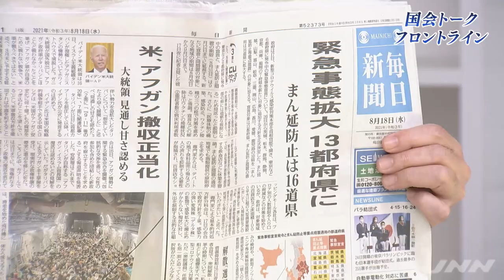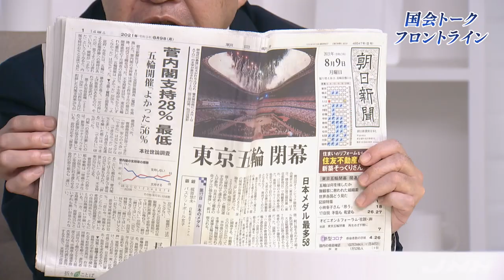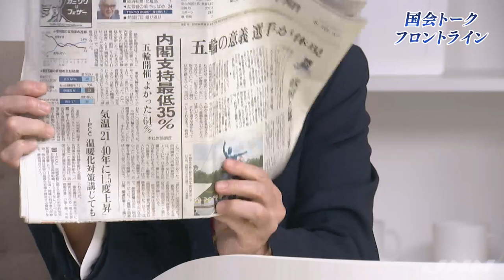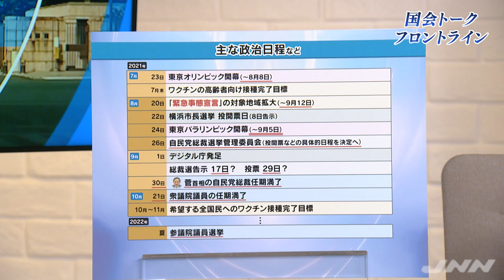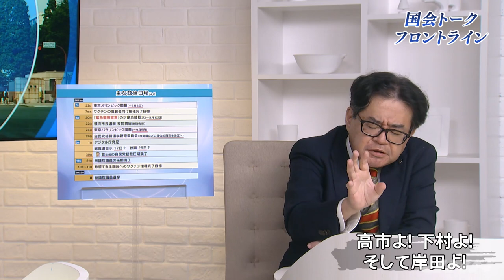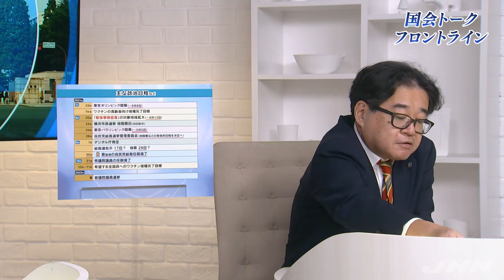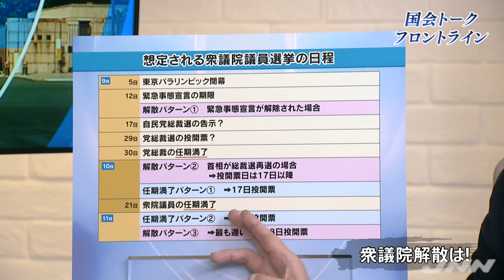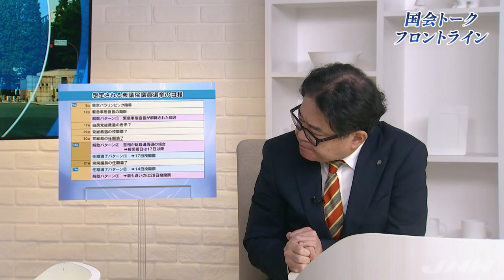“高市よ！下村よ！そして岸田よ！” 古賀誠元自民党幹事長 『国会トークフロントライン』【CS TBS NEWS】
CS放送TBS NEWS『国会トークフロントライン』に、 元自民党幹事長の古賀誠氏が出演。番組では、自民党総裁選挙について考えを熱く語り、出馬に意欲を見せている面々に厳しく問いかけました。また、衆議院解散総選挙のタイミングについて分析し、今度の選挙をきっかけに自民党は変わるべきだと呼びかけています。熱い語りを、是非、ご覧ください。

「国会トークフロントライン」過去のバックナンバーは